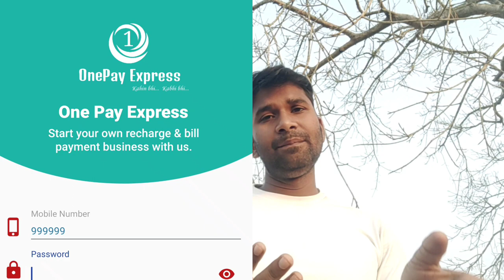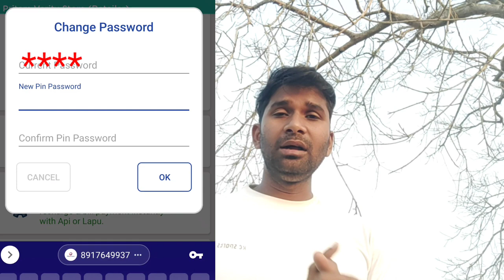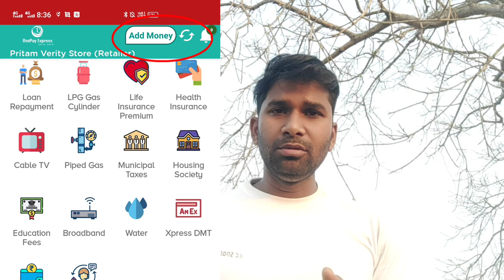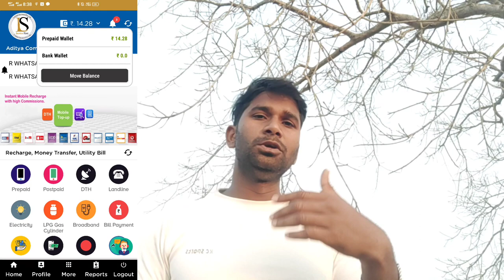ଛୋଟ ଭିଡ଼ିଓ ବଡ଼ ଖୁଲାସା Best Recharge Income 2023 earn money online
recharge distributer
hargeapp